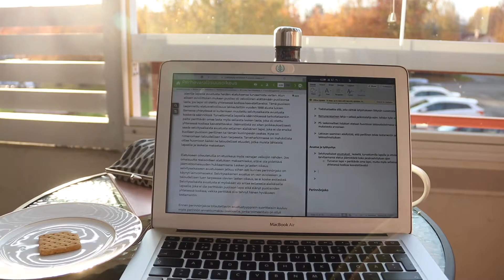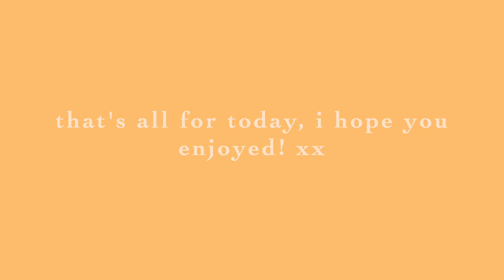cinematic autumn vlog 🍁: studying, hiking, golden hour, pumpkin spice latte's & fall hygge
Hi storytellers (do you like the new name? ;) ) and welcome back to another cinematic vlog! This time it's a cinematic autumn vlog where i take you with me as i go hiking, enjoy the golden hour and do other fall activities!

Love ya lots & see you next Monday!

- Jasu

❀ INFO ❀
- posting schedule: Mondays 6PM EEST
- university (/college) & lifestyle content